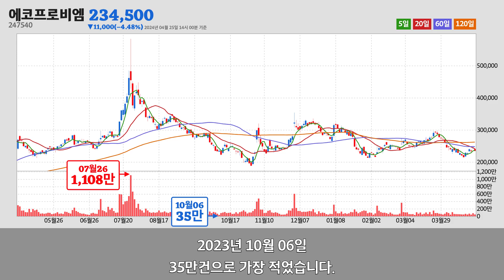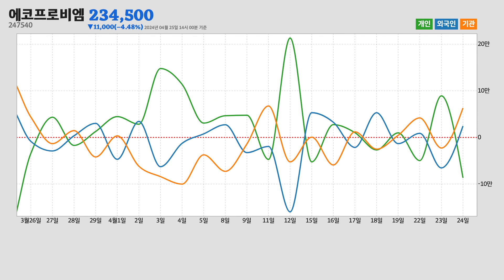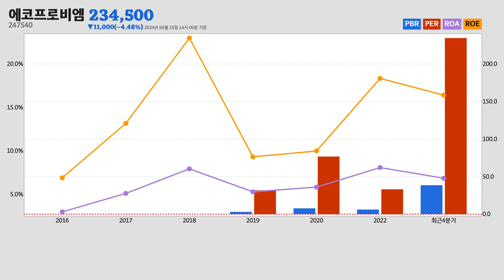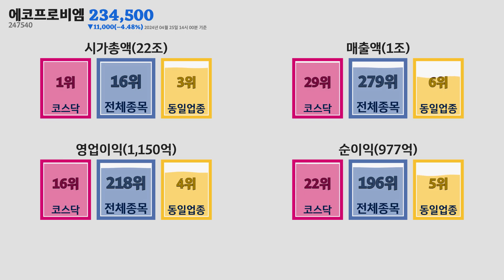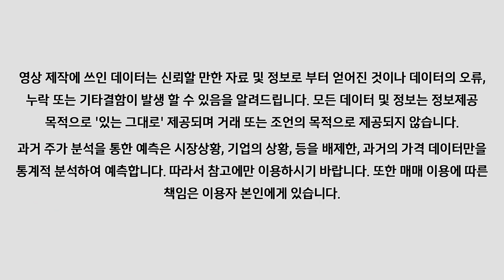에코프로비엠주가분석(247540) 2024년 04월 25일기준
에코프로비엠은 충청북도 청주시에 위치한
일차전지 및 축전지 제조업업체 입니다.
에코프로비엠은 2024년 04월 25일 오후 02시 00분 현재